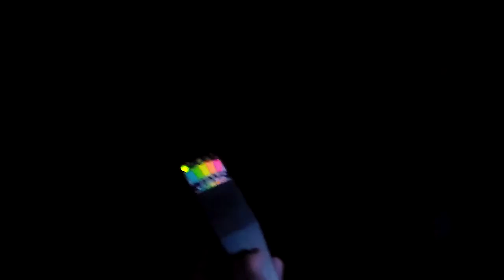Furness Paranormal Society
k2 meter readings and general investigation